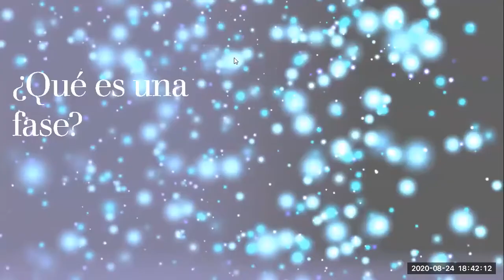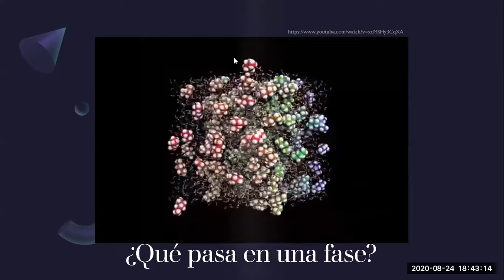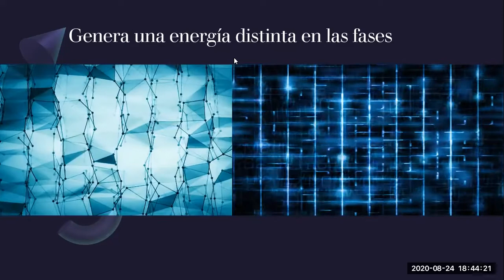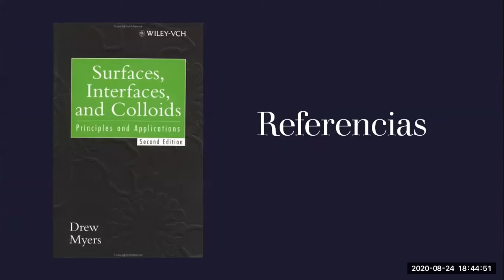EP1T1 Coloides e Interfases 1502/1542 FS/FI CFI FQ UNAM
Empezamos el curso con una descripción de lo que es un coloide, una fase, la interfase y la energía que determina la existencia de los coloides y la interfase. ¡BIENVENIDO!

We start the course with a description of what a colloid is, a phase, the interface and the energy that determines the existence of colloids and the interface. WELCOME!